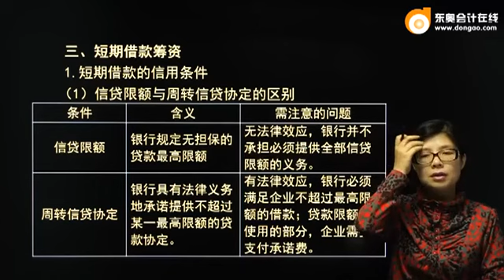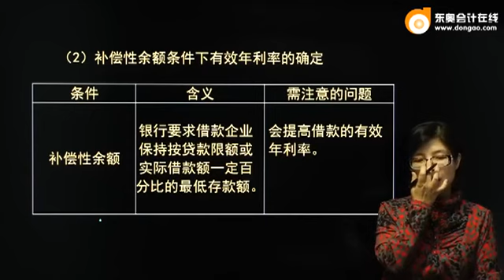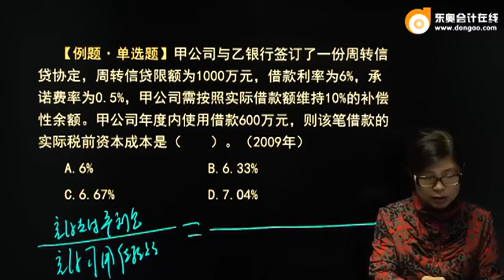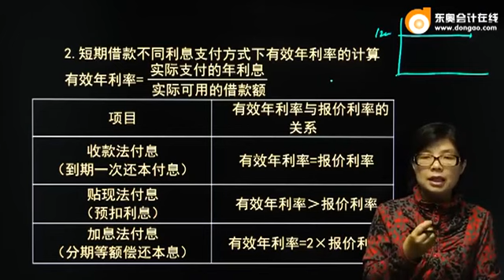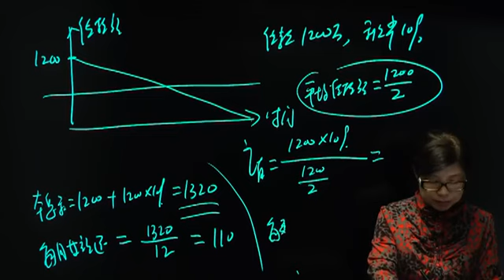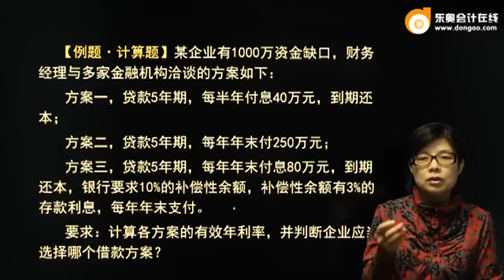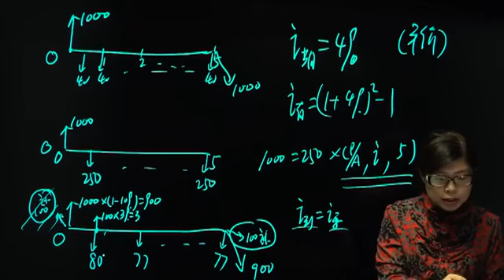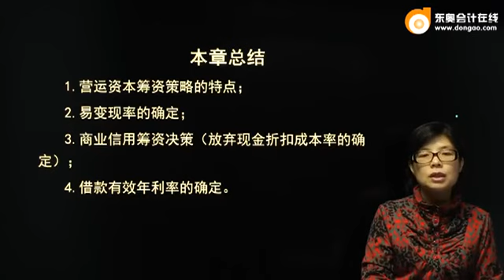注会2016财管闫华红基础班 096 2003 dsp